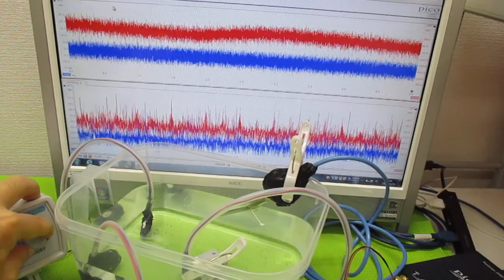キャビテーションと音響流の最適化技術 ultrasonic-labo